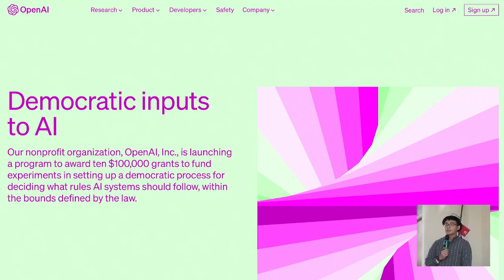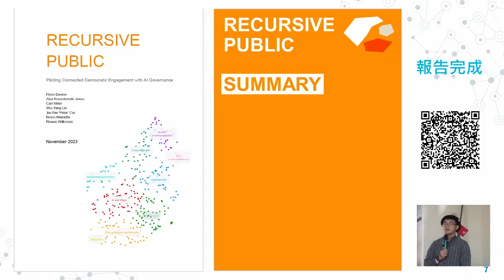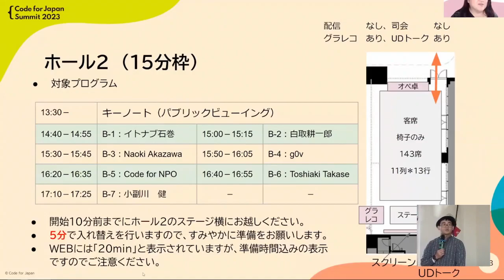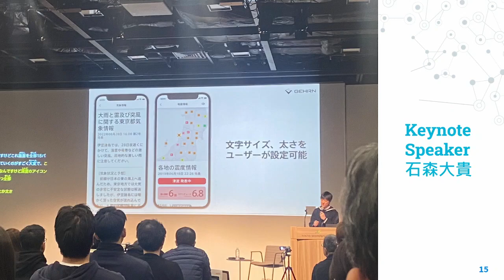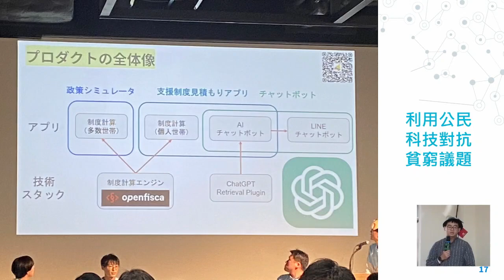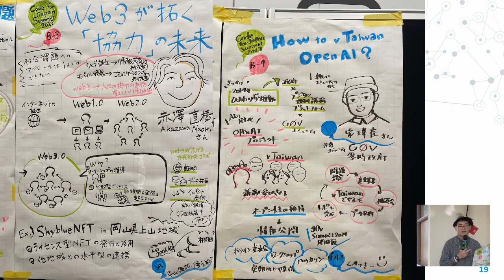g0v tw hackath59n — 短講 — 把 vTaiwan 帶進 OpenAI 跟 CFJ : Peter